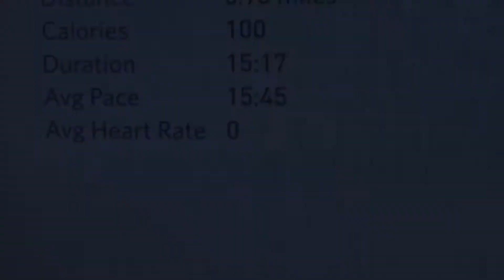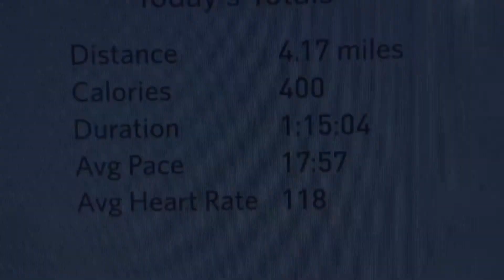The new chest workout